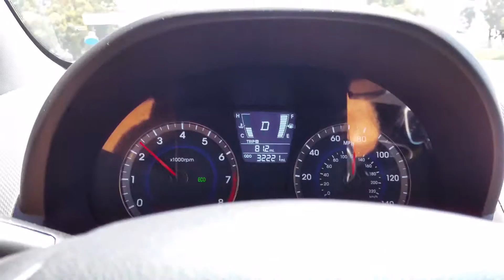2015 Hyundai Accent Hatchback - Test Drive - Checking Road Noise @ 75 MPH Highway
Check out all of my DIY repair and maintenance tutorials for the 2011 to 2015 Hyundai Accent -